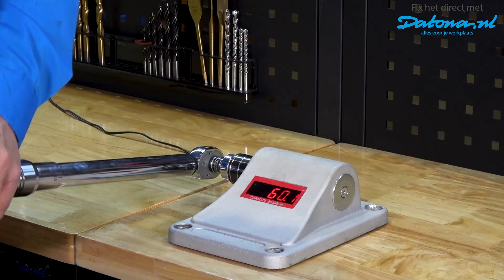Momentsleutel laten testen? | Datona.nl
Twijfel je of je momentsleutel nog wel precies genoeg is? Laat hem dan testen in de showroom in Haulerwijk! Rintje Ritsma laat zien hoe nauwkeurig dat gaat!

Ben je benieuwd naar onze eigen momentsleutels? Race dan snel naar